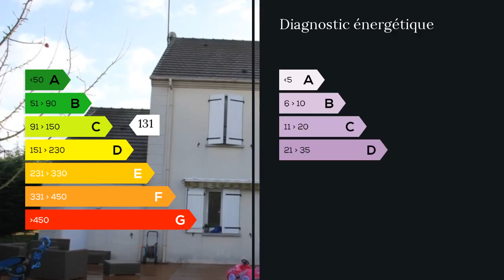A vendre - Maison/villa - Bernes sur Oise (95340) - 6 pièces - 143m²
Bernes sur oise, quartier résidentiel, proche de toutes commodités. Superbe pavillon contemporain de 140m2 édifié sur un terrain de 800m2 CLOS. Cette maison a tout pour plaire : une entrée ouvrant sur un séjour de 32m2, 5 CHAMBRES dont une au rez-de-chaussée, suite parentale, douche à l'italienne, MATERIAUX DE QUALITÉ. Garage - Terrasse Ses atouts : SPACIEUSE - LUMINEUSE - MODERNE - ETAT IRREPROCHABLE Mme Hélène MAROTTA 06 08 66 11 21 / 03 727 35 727 poste 9715 Agent commercial indépendant du réseau national clairimmo Maxihome N° RSAC : 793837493 - Ville du greffe : RSAC BEAUVAIS